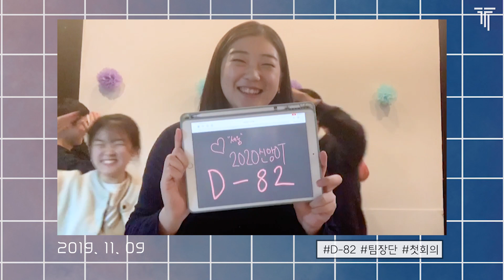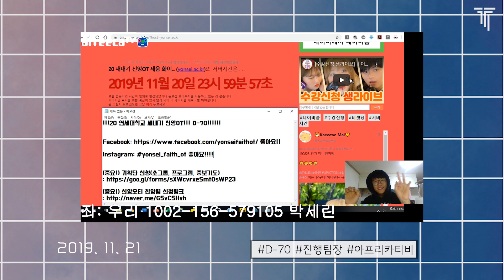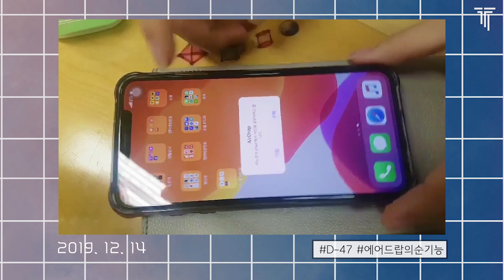[20 연세대학교 새내기 신앙OT] 🗓신앙OT 카운트다운 Part. 1🗓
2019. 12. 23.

바쁜 학기 중에도 신앙OT를 준비하고 있는 선배들!🤓

하루하루 날짜를 세며 신앙OT를 손꼽아 기다리고 있다고 하네요✍🏻✍🏻

이런 선배들 얼른 만나러 갈 새내기분들!👼

지금 신청해주세요~~💕